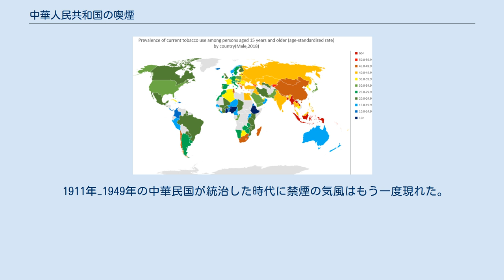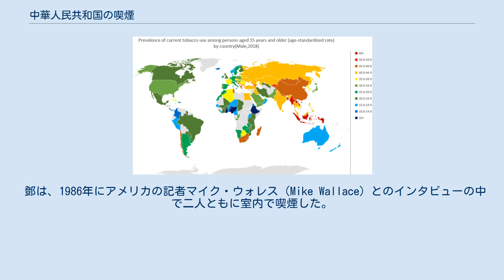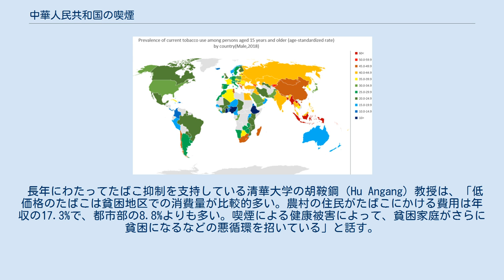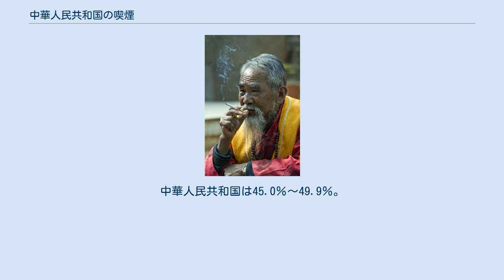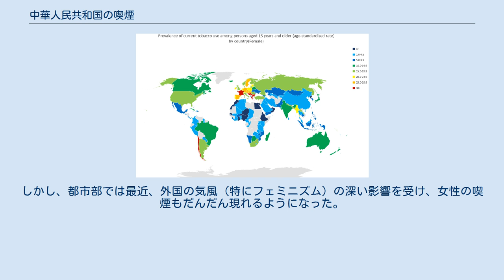中華人民共和国の喫煙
中華人民共和国の喫煙者 中華人民共和国の喫煙（ちゅうかじんみんきょうわこくのきつえん）について説明する。
 たばこは中国の明代の末（嘉靖・万暦年間）にフィリピンから移入された。
当時、中国人は「たばこは体にいい、風邪と発熱などの病気を治せる」と思い、そして、全国の喫煙人数は急速に増加した。
しかし、清代からは次第に「たばこは体に悪い」とする観点が現れた。
医師の張璐は、自著『本経逢源』の中で以下のように記した。
 豈知毒草之氣，熏灼臟腑，游行経絡，能無壯火散氣之慮乎 この間、各王朝の皇帝は禁煙に関する法律と詔書などを頒布した。
この中、明末の崇禎帝は二度に禁煙の命令を与えた。
彼の理由は以下のようなものであった。
「自分は燕王永楽帝の子孫であり、国の首都も燕都（当時北京は燕都とも称した）である。もし国内に喫煙のことがあれば、この「煙」の読みは「燕」と同じであるから、「喫煙」は「喫燕」に通じるため、避諱として禁煙せよ」 王朝が清に交代すると、第4代の康熙帝および第5代の雍正帝はたばこを禁止した。
ただし、西欧列強の進出と内乱により清王朝が衰退した時期（道光・咸豊年間以降）には禁煙令は実際に無効となった。
 1911年−1949年の中華民国が統治した時代に禁煙の気風はもう一度現れた。
1930年代、蔣介石と夫人の宋美齢は積極的に禁煙運動を推進した。
1935年5月、蔣介石は「新生活運動綱要」を発表し、「鴉片屏絶，紙烟勿吃」という条例を要求した。
しかし、この運動によって、政府の税収は不足となった。
結果、1935年6月15日、財政部長の孔祥熙は国家の税収を確保するため、下記の公文を発表した。
 任何团体，如有假借新生活運動名義，禁止人民吸售紙烟，務応立予糾正，以維国税而安商業 このあと、民国内の喫煙は絶えた。
 中華人民共和国の創立者毛沢東は本来、喫煙者である。
毛以後の多くの国家領導者（特に鄧小平）は喫煙者。
だから国内で多くの人は「喫煙は悪くない」と考え、そして喫煙率は高くなった。
2020年4月8日に更新された世界保健機関の調査データによれば、中国の喫煙率は24.7％であり、低下傾向である。
また、1人当たりの年間消費量は、2016年で2,043.01本であり、世界で14番目に多く、世界の煙草消費量（5兆7,000億本）の内、約4割（2兆3,505億本）が中国国内で消費された。
但し、煙草販売量は、2017年は2012年のピーク時に比べて、約10%減少している。
 鄧は、1986年にアメリカの記者マイク・ウォレス（Mike Wallace）とのインタビューの中で二人ともに室内で喫煙した。
この理由によって、大勢の中国公民と官僚は「室内で喫煙もいい」と思い、デパート、工作場所、公共交通機関などのところでたばこを吸う。
ある時室内で灰皿を設置されなかったら、直接に吸い殻を地の上に捨てる可能性もある。
特にレストランで食事をする時、「禁煙」のマークがあっても多くの人も喫煙する。
時々レストランとショップの係員も禁煙と提示しており、そして喫煙者はレストランの外またはトイレに行き、たばこを吸う。
このあとレストランとトイレの中でたばこの匂いが深くなる。
 室外喫煙の時、喫煙者は学校、政府機関の外、街の中などの様々なところで喫煙し、吸い殻を勝手に捨てたり、都市のごみと環境の問題を引いる。
また政府は走行中の喫煙を禁止しない。
多くの人は歩く時に喫煙し、そして他人は受動喫煙を受ける。
 世界保健機関（WHO）たばこ抑制・経済政策協力センター主任で、対外経済貿易大学の鄭榕（Zheng Rong）教授によると、「中国人のたばこ購買能力が10%上がったのに伴い、たばこの消費量も6.01%増加した」という。
 2009年と2015年の2度にわたってたばこ税が引き上げられて59%となったが、まだまだ世界平均の75%とは程遠い。
しかも中国のたばこ税は価格を基準に税率が定められている従価税であるため、価格が安いたばこの販売価格は依然として安いのが現状である。
 長年にわたってたばこ抑制を支持している清華大学の胡鞍鋼（Hu Angang）教授は、「低価格のたばこは貧困地区での消費量が比較的多い。農村の住民がたばこにかける費用は年収の17.3%で、都市部の8.8%よりも多い。喫煙による健康被害によって、貧困家庭がさらに貧困になるなどの悪循環を招いている」と話す。
 2015年の全世界の喫煙による死者は640万人で、その半数以上...